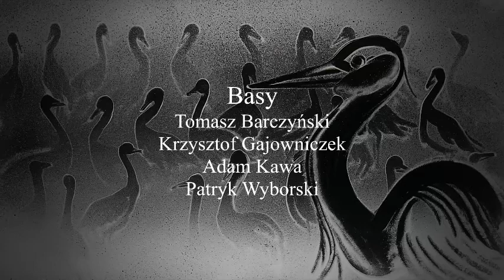Malowane solą PTASIE RADIO/ M. Suszek-Bąk/ Roman Czura/Contento Core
animacja rysowana solą - Magdalena Bąk
Roman Czura - Ptasie radio sł. Julian Tuwim / Contento Core

Sztuka malowania solą w wykonaniu Magdaleny Suszek-Bąk
autorki tworzonych na żywo pokazów rysowania piaskiem solą i światłem m.in.
- Droga Krzyżowa podczas Światowych Dni Młodzieży
- koncert symfoniczny Dziadek do orzechów z Orkiestrą Centrum Kultury Mościce
- koncert telewizyjny - "Idźmy naprzód z nadzieją" z okazji XVII Dnia Papieskiego
- pokazy i warsztaty dla dzieci
- pokazy  na imprezy firmowe, konferencje
- pokazy z okazji rocznic, jubileuszy
- gale, rozdania nagród
- spektakle teatralne